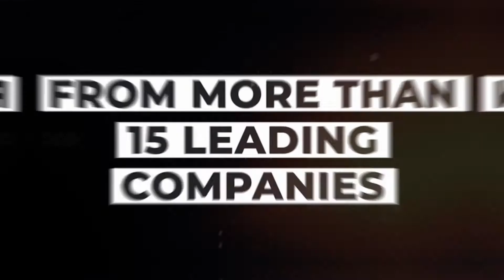Virtual Analytics Summit 2020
Great Experiences Start with Accurate Data
Join us online for VAS on January 15 from 11am to 4pm EST.

The Virtual Analytics Summit (VAS) is a free, one-day virtual event that brings together over 5,000 digital marketing, analytics, and data governance professionals from around the world to teach, learn, and network. Attendees will be able to interact with some of the brightest minds in the industry, all within a dynamic virtual environment.